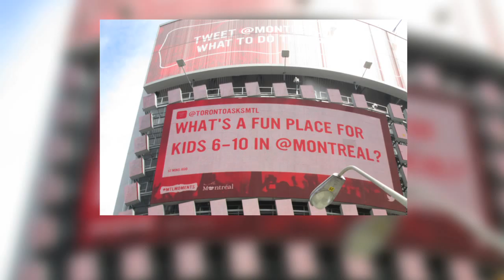PHD Montreal Tourisme Montreal Mtl Moments in Toronto